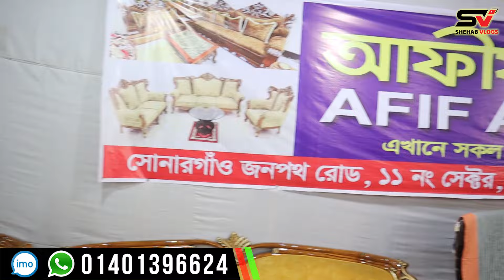এখন মাত্র ১৩৫০০ টাকায় সেগুনের ৫ সিটের সোফা সেট কিনুন // Sofa Set Price in Bangladesh // Sofa designs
দোকানের ঠিকানাঃ
আফিফ আদনান ফার্নিচার
উত্তরা, সেক্টর-১১, কাচা বাজার সংলগ্ন।
জমজম টাওয়ারের পশ্চিম পাশে।
ঢাকা-১২৩০
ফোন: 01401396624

বন্ধুরা আপনাদের ব্যবসা প্রতিষ্ঠান যেকোনো প্রচার বা বিজ্ঞাপন তৈরি বা ফেসবুক, ইউটিউব মার্কেটিং করতে হলে আমাদের সাথে যোগাযোগ করতে পারেন নিচের ঠিকানায়।